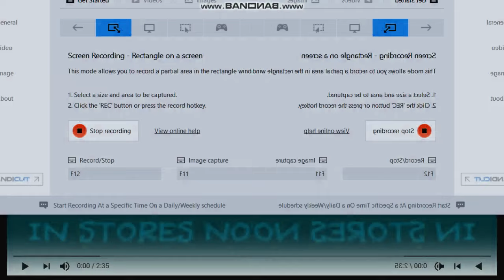(REUPLOAD) Gummy Bear International 2020 in CoNfUsIoN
I did the reupload because the video was from the Romanian who deleted it

and all the TVE280HD logos are the only things from me!